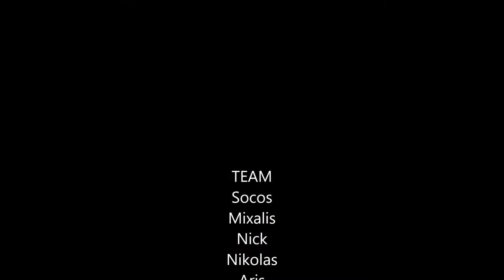BEFORE THE RACE